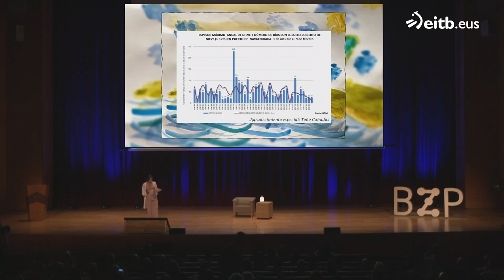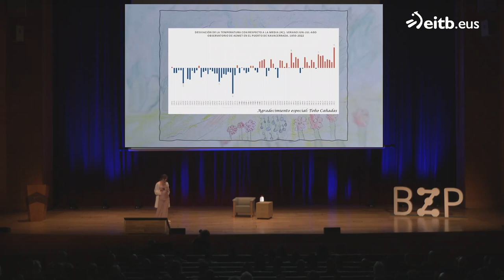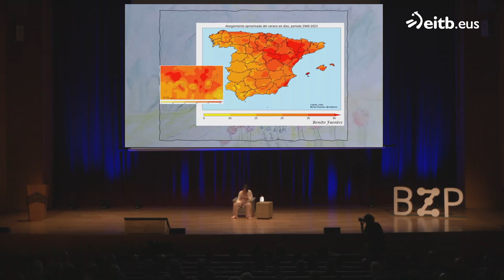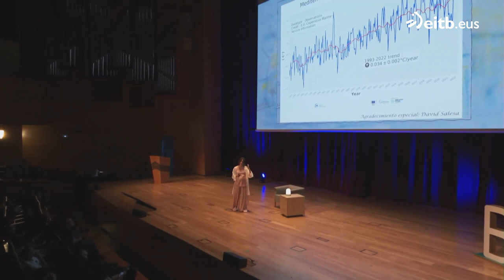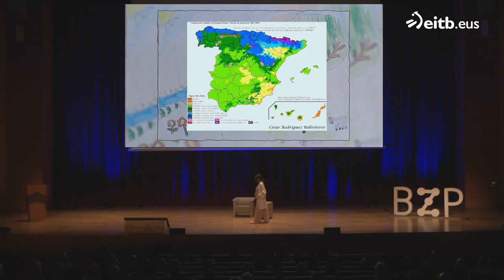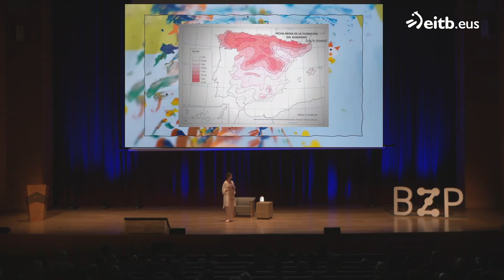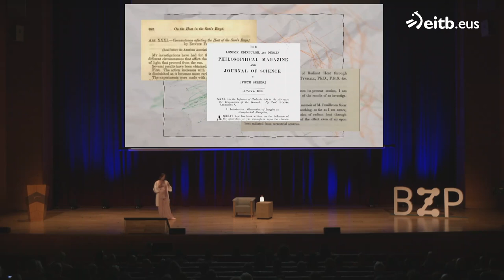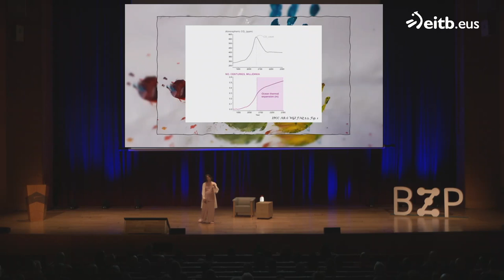NAUKAS 2024: Isabel Moreno – Y tú, ¿de quién eres?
Charla de Isabel Moreno en Naukas 2024